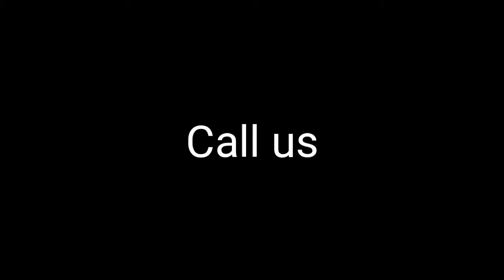Private Fashion Factory | Ένδυση, Υπόδηση, Εξοπλισμός Εργασίας και Άθλησης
privatefashionfactory.com / t-shirts, workwear, cooking, jackets, fleece, sportswear, shoes, corporate (διοικητικό προσωπικό), personal protection equipment  . . .